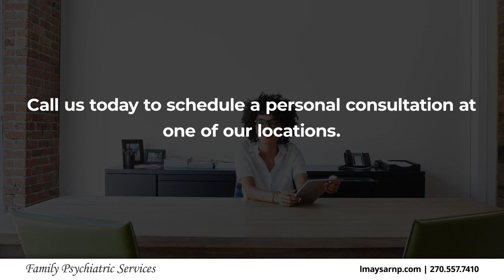Family Psychiatric Services Paducah Kentucky 42003